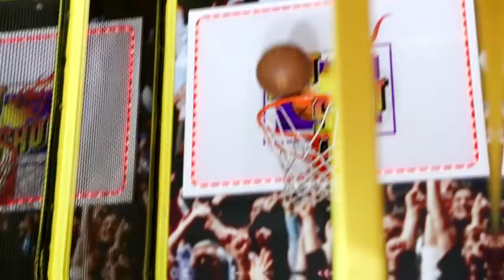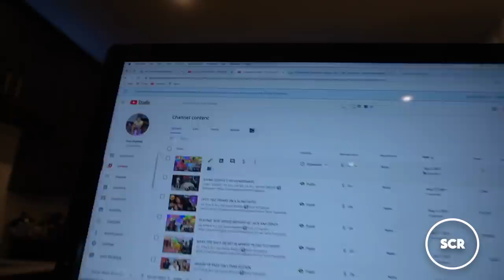COUGHING On My GIRLFRIEND FOOD To See Her REACTION!!